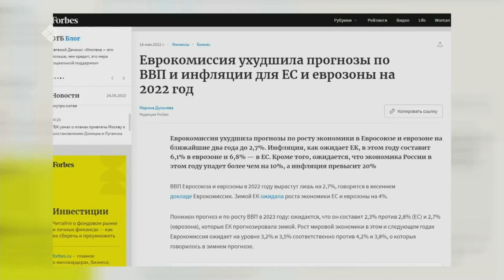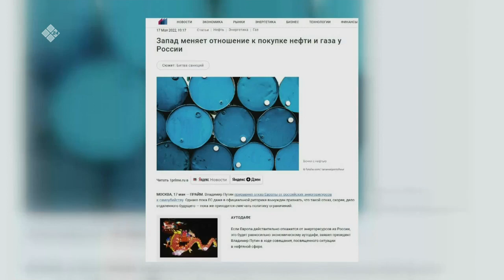«Сэмсэ тыл» биэриигэ: Англия балаһыанньатын туһунан (25.05.22)